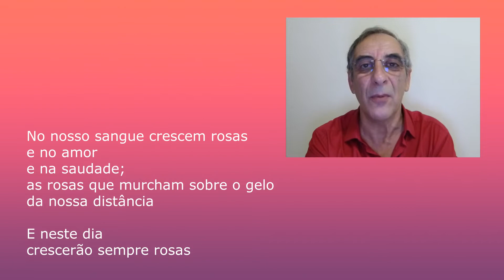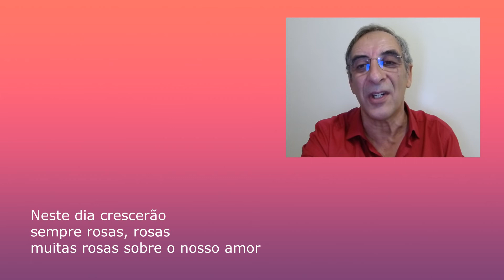"PARA ENFEITAR OS TEUS CABELOS", Agostinho Neto - Soares Teixeira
PARA ENFEITAR OS TEUS CABELOS
(À Maria Eugénia)

No nosso sangue crescem rosas
e no amor
e na saudade;
as rosas que murcham sobre o gelo
da nossa distância

E neste dia
crescerão sempre rosas

Se os nossos corações se estrangulam
nas grades
onde morre a liberdade
e se fatigam

Neste dia
crescerão sempre rosas

E se o inverno é longo,
é dentro de nós
que mergulham as raízes
pelas quais os homens
se alimentam.

Se o inverno é longo
e as vozes se cansam
é porque
o nosso caminho é único
– o amor.

Neste dia
crescerão sempre rosas

Irei buscá-las
às planícies mais longínquas
às montanhas menos acessíveis
aos abismos
à amizade
e à distância que nos une.

Neste dia crescerão
sempre rosas, rosas
muitas rosas sobre o nosso amor

8 de Março de 1956
in “Sagrada Esperança”, Agostinho Neto, Obra Poética Completa, página 97